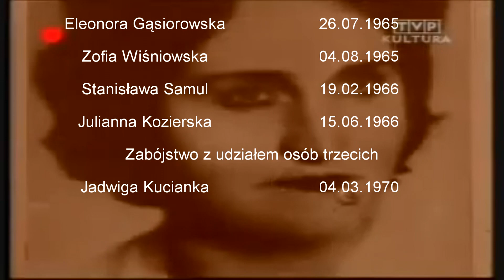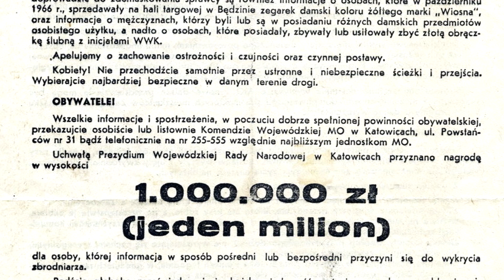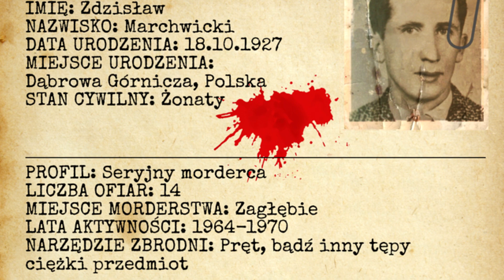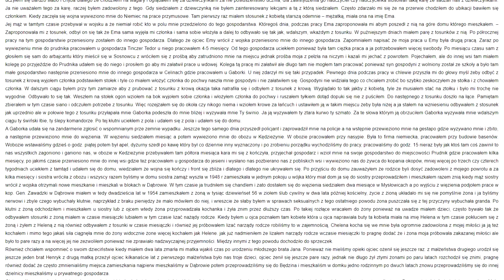Zdzisław Marchwicki - Czy rzeczywiście jest wampirem z zagłębia?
6 stycznia 1972 zostaje zatrzymany Zdzisław Marchwicki, miesiąc po tym jak jego żona Maria złożyła zawiadomienie na milicję o znęcaniu się nad nią i dziećmi przez męża. Trzy dni później we wszystkich gazetach ukazało się jego zdjęcie z informacją iż ‘ujęto osobnika podejrzanego o dokonanie serii potwornych zbrodni’